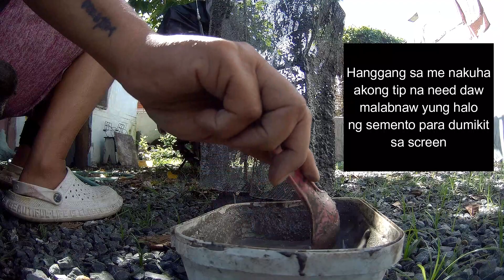The dream of making my own Merlion Part 3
I'm a Rider, Adventurer, and a Stroke Warrior.

Comments and suggestions on my video/s are always
welcome! Feel free to do so. Thanks and Godbless!